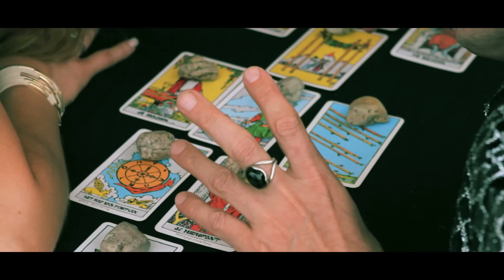Kunstbende Collectief @ Extrema Outdoor 2011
Sfeerverslag van Extrema Outdoor 2011.